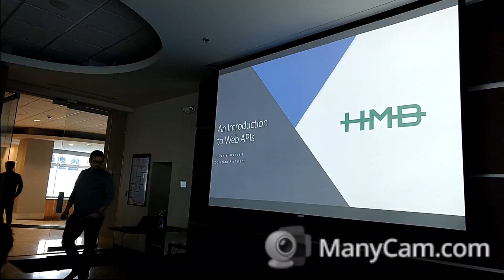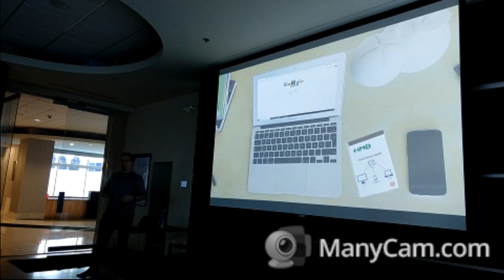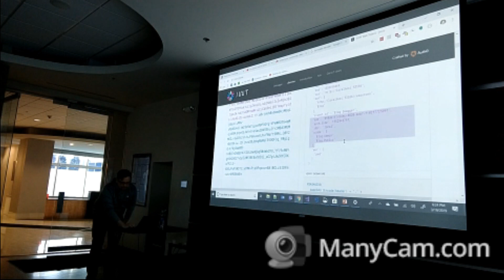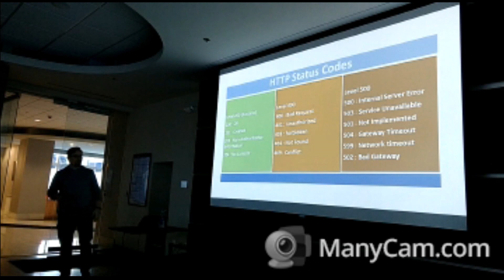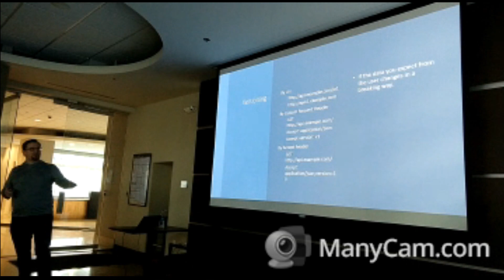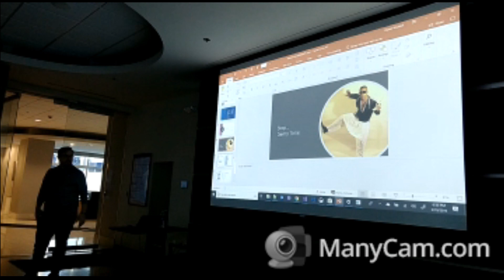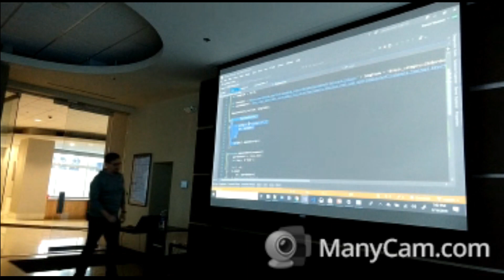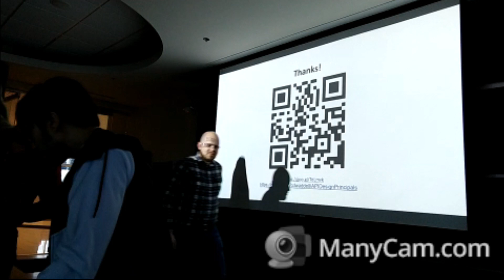An Introduction to Web APIs ft. Daniel Waddell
Daniel Waddel, Solution Architect with HMB, introduces APIs, a fundamental building block of the modern internet.